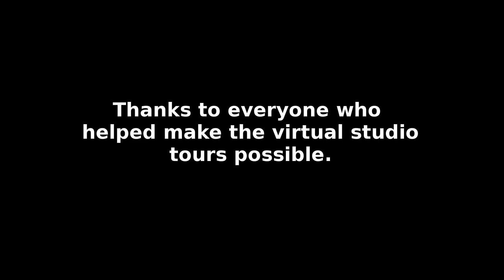ArtSea2020 VAT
Tori Jones, 2020 Virtual Artist Tour, Feature Film Producer